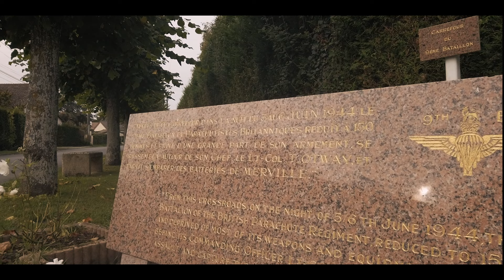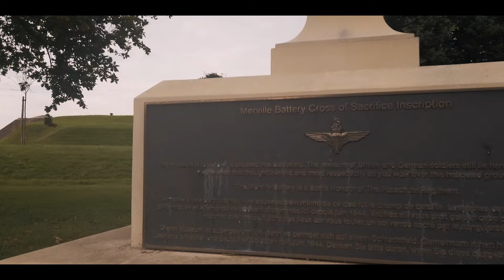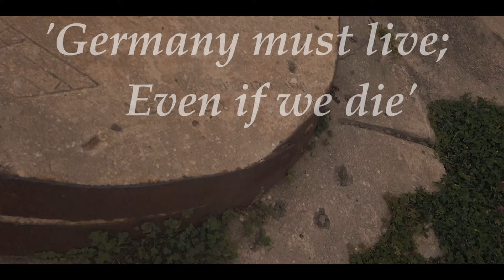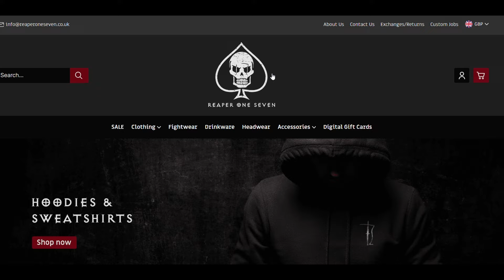IS THIS THE MOST DARING RAID OF WW2? | The Parachute Regiment | Normandy WW2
On the morning of June 6, 1944, the greatest amphibious fleet in history bore in toward the coast of Normandy. In spite of the enormous power of the aviation and naval assets supporting the landing, in spite of the strength of the Allied divisions poised to come ashore, the success or failure of Operation Overlord depended heavily on several much smaller actions. Among these was the raid on the Merville Battery.

The Merville Battery is a formidable German Army fortification which was located on the Eastern flank of the Allied landings on 6 June 1944. Bombed several times without success, it was neutralised by the 9th Battalion of the British Parachute Regiment after an assault of unbelievable ferocity.

Most Daring Raid of WW2  | The Parachute Regiment | Normandy WW2

Reaper One Seven is a VETERAN owned and VETERAN operated brand. Please support them if you can.

If you want to dress like Chris Craighead (Kenyan Hotel Siege Hero) try these links :

- La Sportiva Men's Hiking Shoes
- Fjallraven Men's Sarek Trekking Shirt
- Arc'teryx LEAF Assault Balaclava